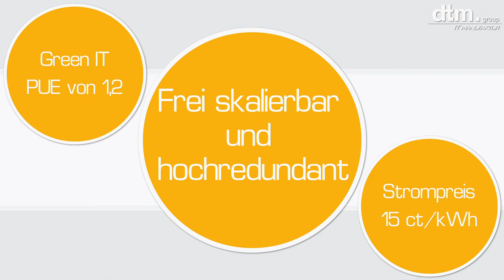Das Windkraft - Rechenzentrum 2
Das Windkraft - Rechenzentrum, produziert von der seh-media Filmproduktion